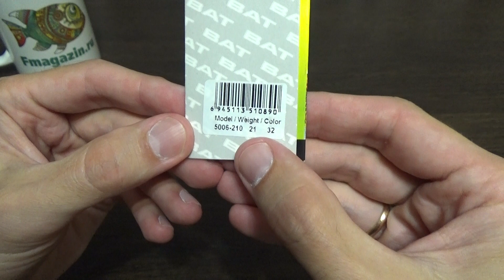Видеообзор блесны BAT 5006 по заказу Fmagazin